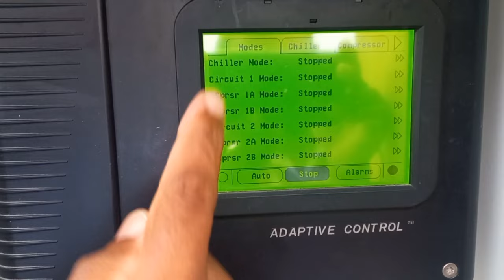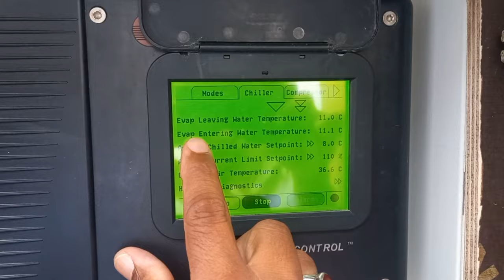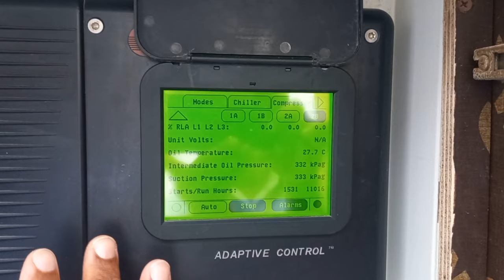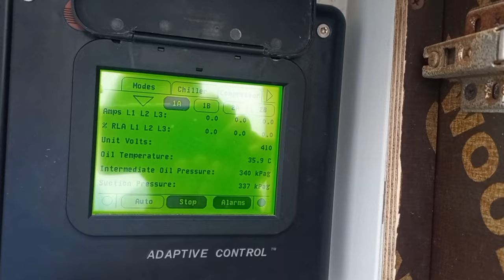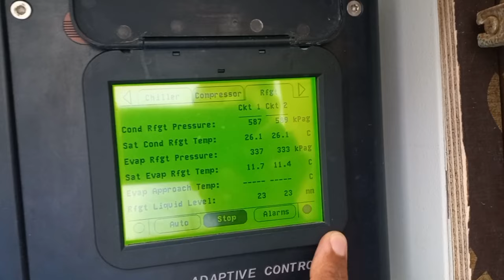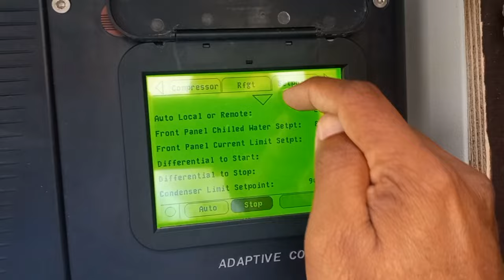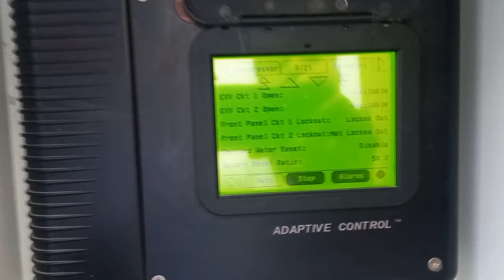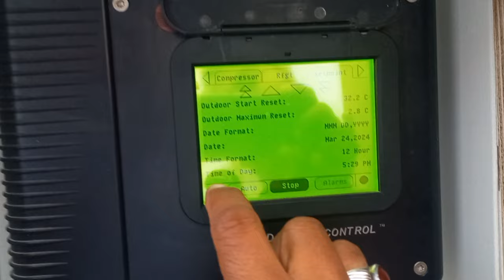How to operate Trane Chiller RTAC 400 (Part -2), Trane Air cooled Chiller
In this video u can learn about Adaptive Control Display module of Trane RTAC 400 Air cooled Chiller, u will know about how to ON, OFF check parameters of chiller, readings, system lock out and lots of interesting things, so watch this video for fully knowledge and also u can watch and learn related HVAC System through my channel, mentioned below topics are available...!